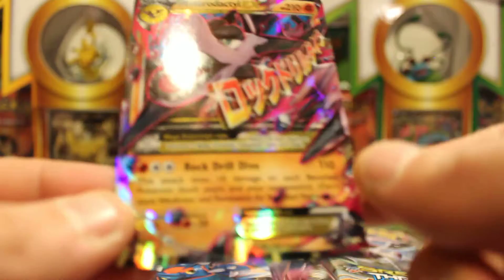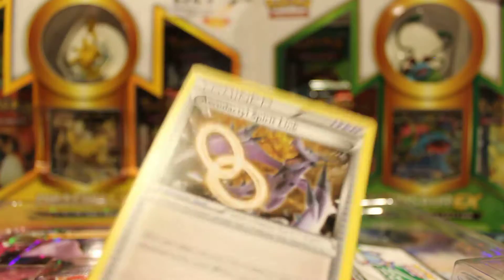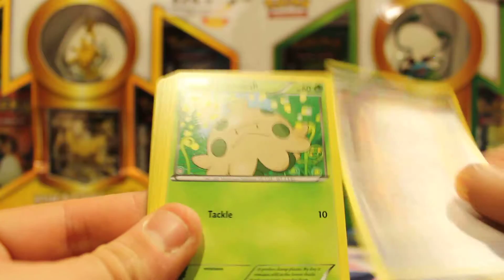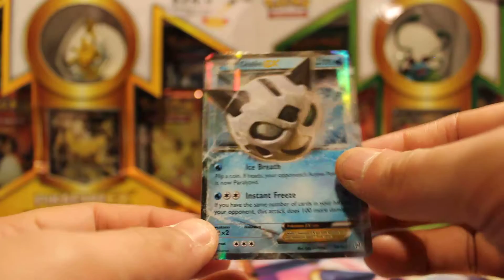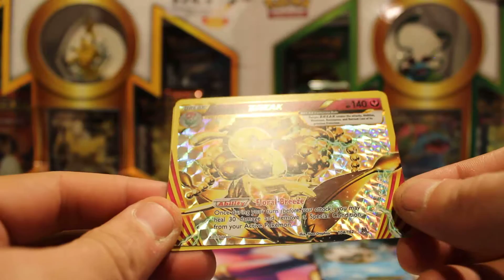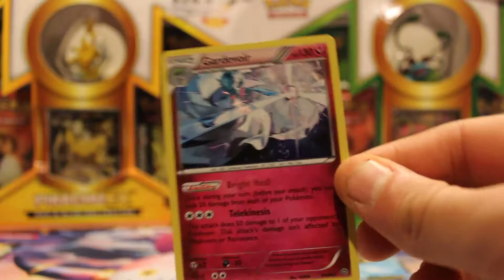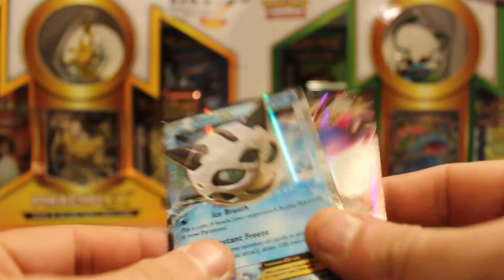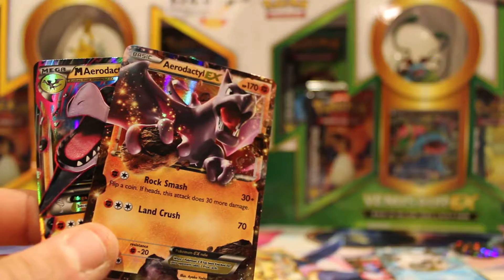Pokemon Opening - Mega Aerodactyl EX Premium Collection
Opening a Mega Aerodactyl Collection Finally!